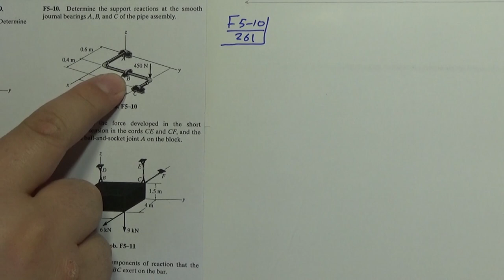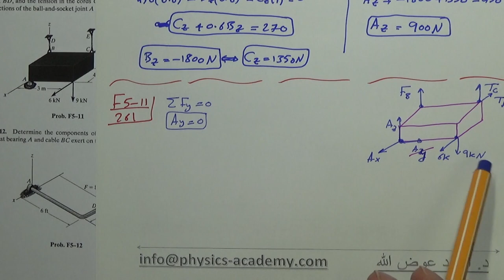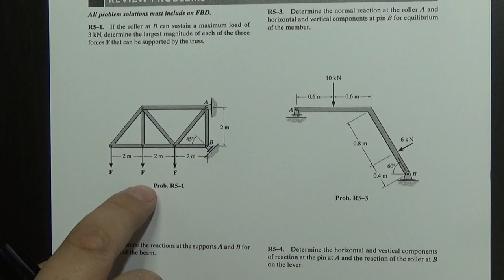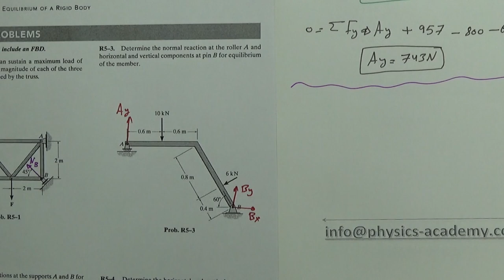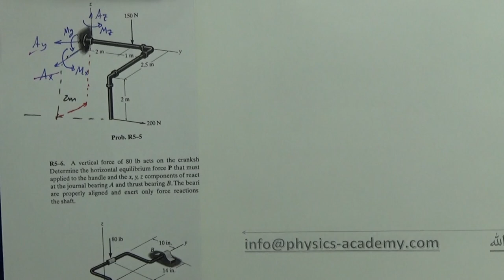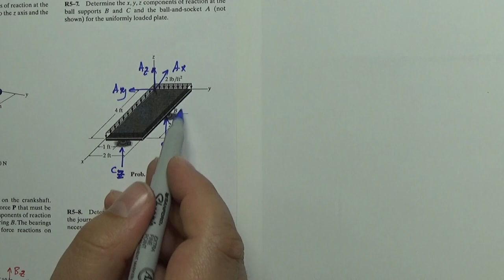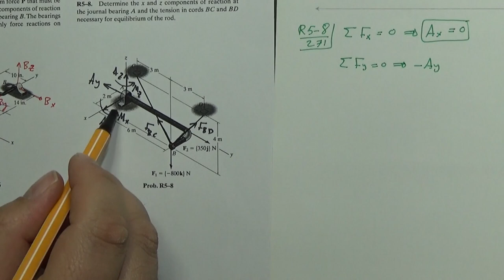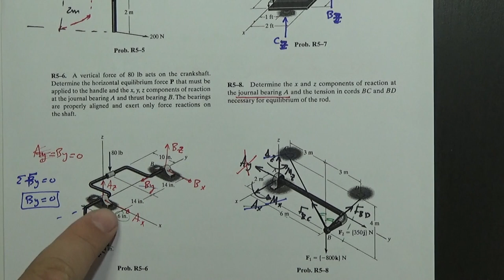Statics – Ch:5 – Equilibrium of a Rigid Body – part 9